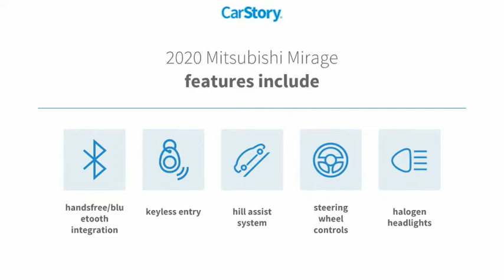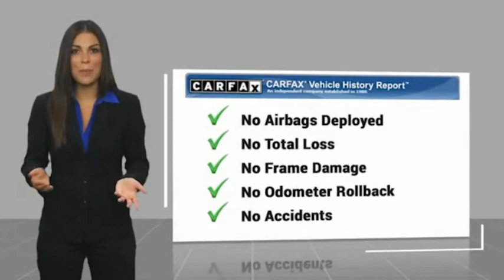2020 Mitsubishi Mirage LH001962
2020 Mitsubishi Mirage ES

CALL NOW!, CERTIFIED BY CARFAX- ONE OWNER, CERTIFIED BY CARFAX - NO ACCIDENTS.** 7.0 DISPLAY AUDIO, REARVIEW CAMERA, BLUETOOTH WIRELESS TECHNOLOGY, AUTOMATIC CLIMATE CONTROL, REMOTE KEYLESS ENTRY, CRUISE CONTROL, 1.2L MIVEC DOHC 3-CYLINDER, CONTINUOUSLY VARIABLE TRANSMISSION, FRONT MACPHERSON STRUT SUSPENSION W/ STABILIZER BAR, REAR TORSION BEAM SUSPENSION, ELECTRIC POWER STEERING, HALOGEN HEADLIGHTS, LED TAIL LIGHTS & HIGH-MOUNT STOP LIGHT, BODY-COLORED FRONT & REAR BUMPERS, BODY-COLORED SIDE MIRRORS & OUTER DOOR HANDLES, REAR SPOILER, FOLDING SIDE MIRRORS, FRONT VARIABLE INTERMITTENT WIPERS, REAR INTERMITTENT WIPER, REAR WINDOW DEFROSTER W/ TIMER, 14 STEEL WHEELS, TEMPORARY SPARE TIRE, FRONT MAP LIGHT, CARGO LIGHT, 6-WAY ADJUSTABLE DRIVER SEAT, 4-WAY ADJUSTABLE PASSENGER SEAT, SPLIT REAR SEAT FOLDING FUNCTION, CHROME CLIMATE CONTROL PANEL ACCENTS, GLOSS BLACK AUDIO PANEL, DRIVER SUNVISOR VANITY MIRROR, REMOTE FUEL LID RELEASE, 4 SPEAKERS, AM/FM RADIO, HD RADIO, USB PORT, ECO INDICATOR, STEERING WHEEL AUDIO & PHONE CONTROLS, MICRON AIR FILTRATION, POWER WINDOWS, 12V POWER OUTLET, HILL START ASSIST (HSA), ANTI-LOCK BRAKING SYSTEM (ABS) W/ ELECTRONIC BRAKEFORCE DISTRIBUTION (EBD) & BRAKE ASSIST, ACTIVE STABILITY CONTROL (ASC), TIRE PRESSURE MONITORING SYSTEM (TPMS)2020 Mitsubishi Mirage ES Sapphire Blue Metallic CVT FWD 1.2L 3-Cylinder DOHC MIVEC** TEXT RCHILL 736 TO 55678 FOR SPECIAL OFFER ON THIS VEHICLE.** NO PHOTOBOOTH HERE, ONLY REAL PICTURES. ** PRICE INCLUDES OUR COMPLIMENTARY Worry Free 6 MONTH/ 6,000 MILE WARRANTY and A FREE CARFAX vehicle History Report. This Vehicle PASSED OUR MULTI-POINT SAFETY INSPECTION, WE SMART PRICE OUR INVENTORY, OUR BEST PRICE IS UP FRONT- NO NEGOTIATIONS NECESSARY. PLUS, OUR SALES STAFF IS NON-COMMISSIONED. WHICH MEANS, NO PUSHY SALESMAN. IT'S A VERY FRIENDLY ATMOSPHERE. You deserve a No-Bully car buying Experience. Used Cars may not have Second set keys, floor mats, or owner's manual. Vehicle options based on vehicle norms, may not have all equipment listed in description. We will be happy to obtain extra one's for you at our Dealer cost.